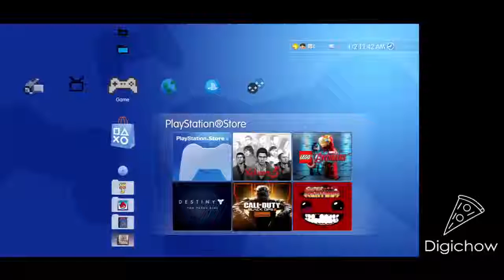Red Faction Armageddon part 1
This is our playthrough of Red Faction Armageddon. Developed by Volition and published by THQ